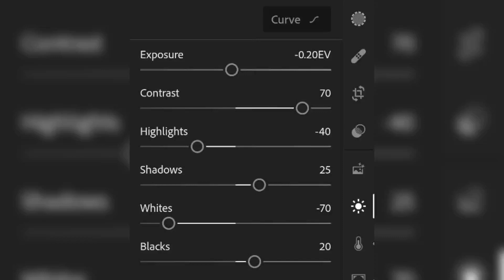only 9 seconds Lightroom Photo Editing tutorial| photo editing tricks 2023 | free presets download